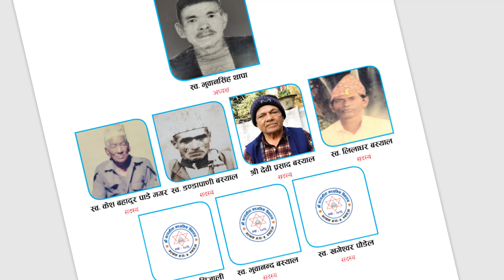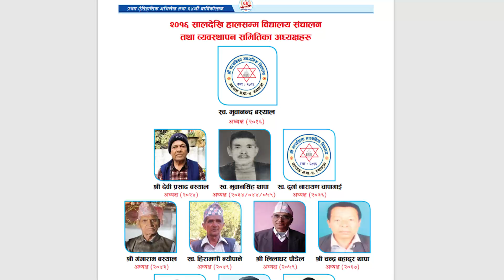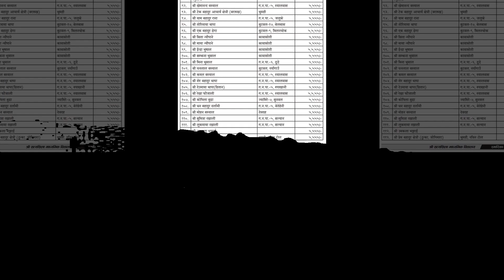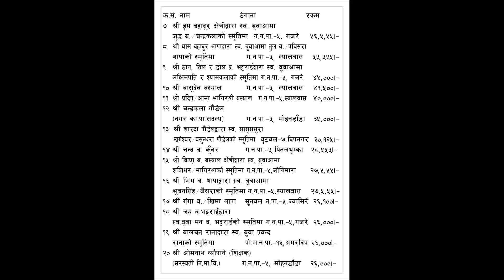सत्यशिला माबी ऐतिहासिक गित ll Satyashila School Song 2080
Lyrics : सत्यशिला माबी निवर्तमान अध्यक्ष जय बहादुर भट्टराइ

Copyrights for this Music Video, Audio & Contain with in Izzat media
Legal Notice: All the videos by IZZAT MEDIA are copyright intellectual property of YouTube channel I M  Downloading and re-uploading on YouTube, Facebook or any other video hosting sites are strictly prohibited, but embedding and sharing links in websites are allowed. Legal action will be taken against those who involved in the copyright IP infringement.

All Copy Rights are  Reversed on IZZAT MEDIA Pvt.Ltd.